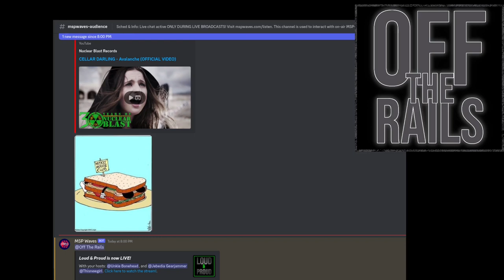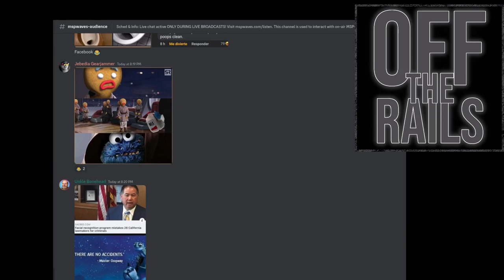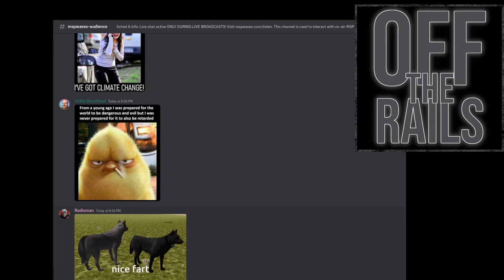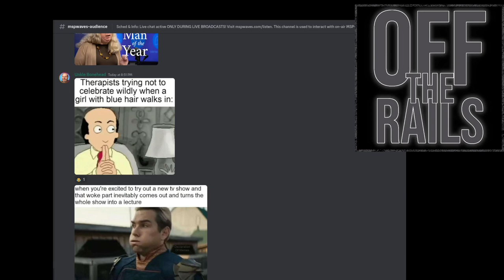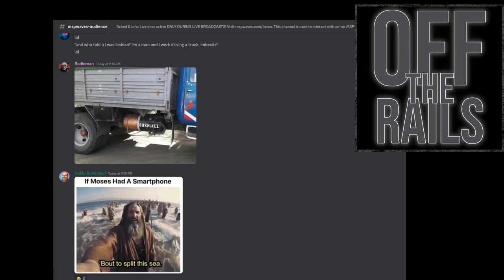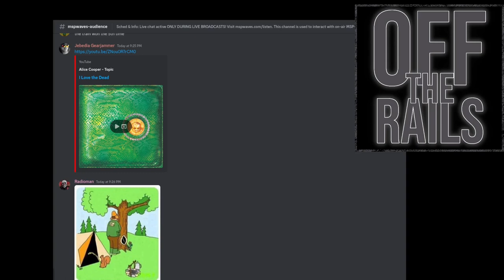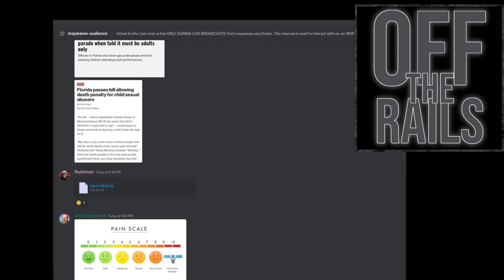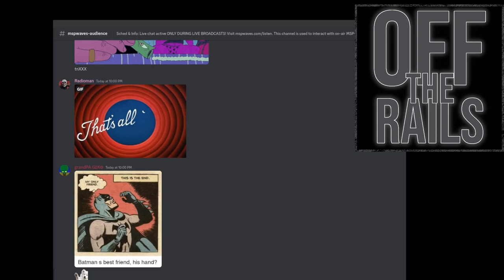OTR - 42223 The 3 Boomer-teers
Johnny Gearjammer, Radioman and myself had a lot of fun last night live here on CastGarden, MSPWaves, ThetaTV and VimmTV before a captive live audience. We were nice and didnt even duct tape them like we normally have to. It was greatly appreciated that they stayed. Thank you guys!

We covered a wide variety of topics and shared a lot of great memes as usual.

Theme music for this episode is "Get Tough" by Track Tribe.